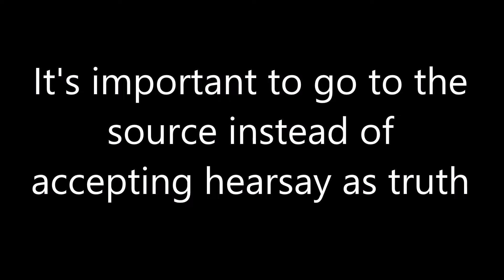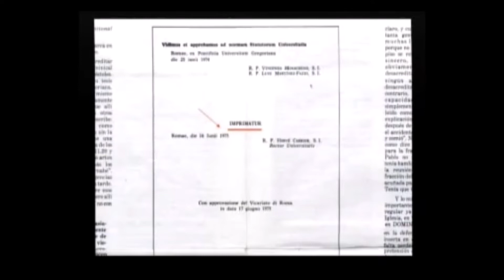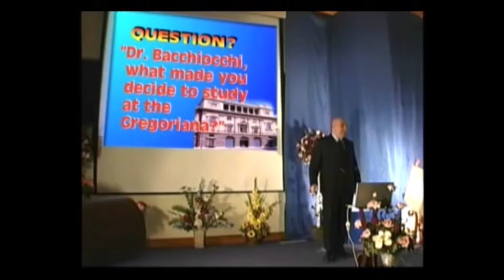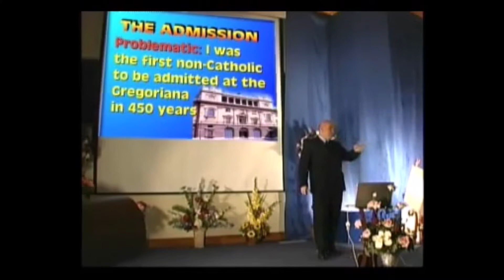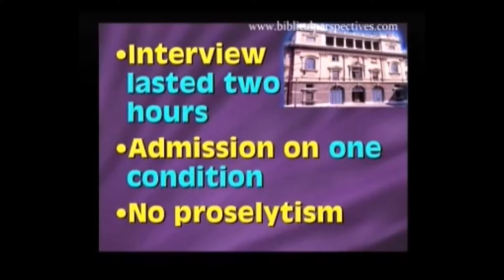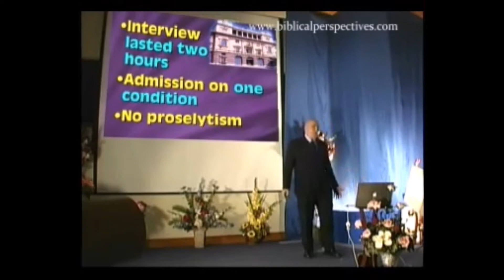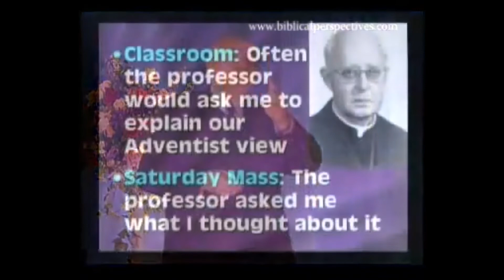Samuele Bacchiocchi Jesuit training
In this video I am not promoting or defending Mr. Bacchiocchi.  Rather I am advocating for the truth about his stated Jesuit involvement.  For those interested in his books & research on the 7th day Sabbath, please don't mindlessly parrot what others say. Instead take the time to hear from his own mouth his purpose and experience.